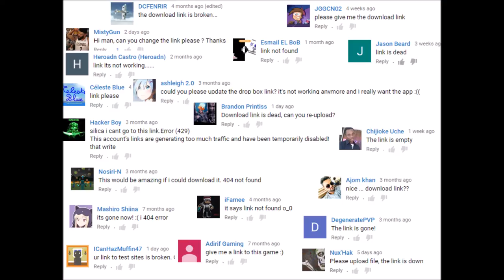STAWP IT!! -- Why i cant reupload stuff